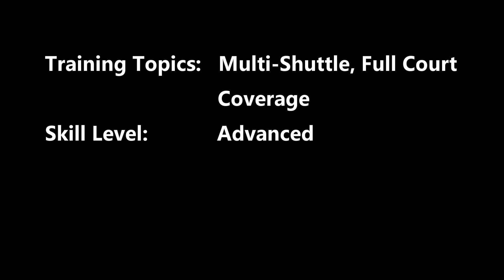Trick Serves in Multi-shuttle - Badminton Training with Han Jian 20220416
This video focuses on multi-shuttle, full court coverage drills for advanced skill level.

This series of videos are made to capture my family's journey into learning to play badminton using techniques used by HAN JIAN and elite badminton players from China.

Music rights purchased from Pond5